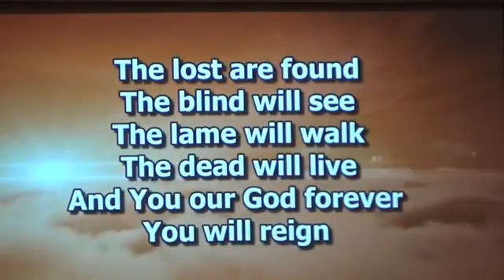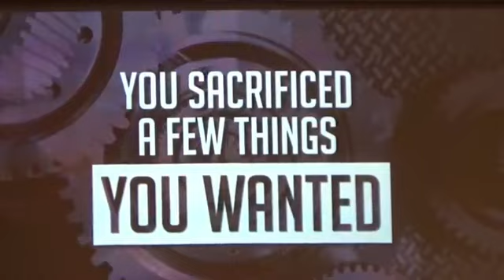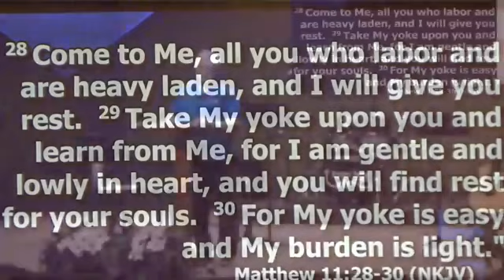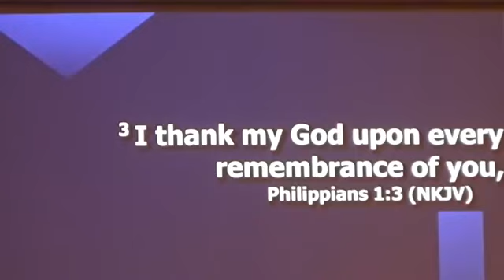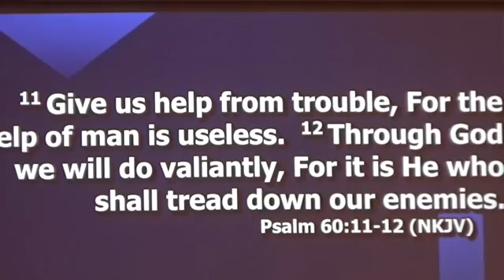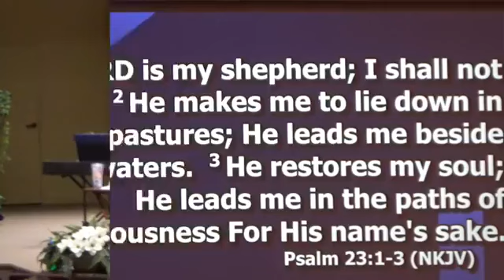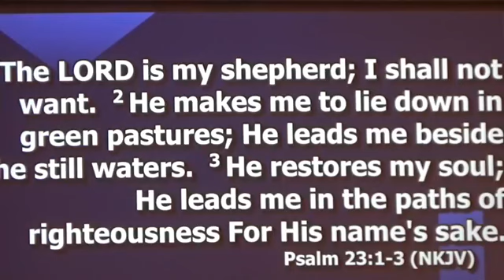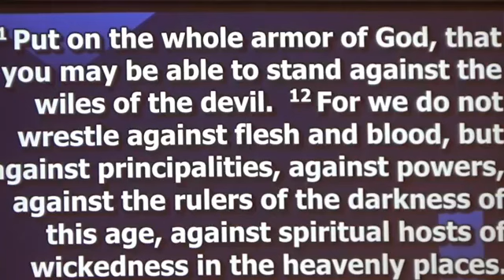"From Fear to Prayer" Presented by Charles Darby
Rev. Steve Goodner is the Pastor of Rocket Town Church, in Titusville, FL.  Our vision is to give people A Better Way to Do Life, through a relationship with Christ.

Coffee and refreshments are served at 10:00 AM and the Service begins at 10:30 AM on Sundays. Nursery and student activities are provided.   4525 Apollo Road, Titusville, FL.

Technical Note:  The title slide, showing the date and message name, stops after 5 minutes.  This reduces the size of the video file and enables faster downloads.